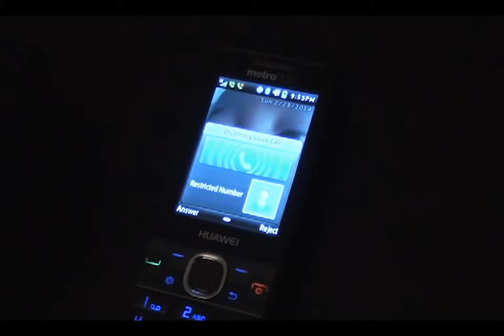"THE STALKING" A Silent Movie.mp4